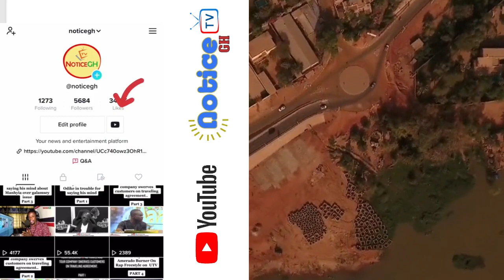Niger finance minister crying like a baby on live television over accounting for missing money